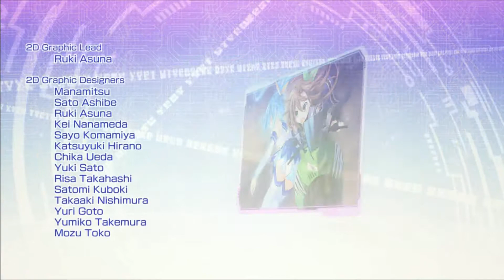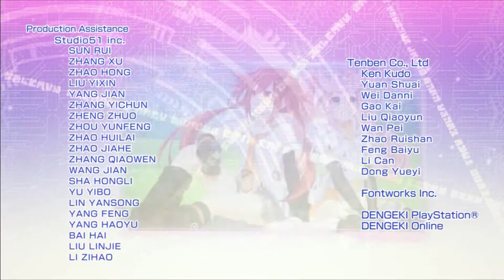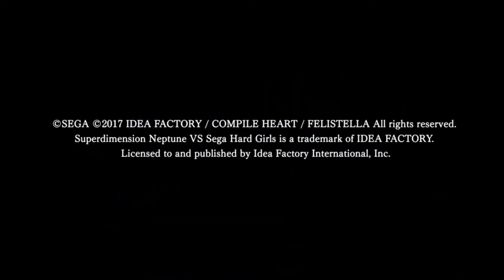【PC】 Superdimension Neptune VS Sega Hard Girls -11- Normal Ending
Ese es el final normal que se consigue derrotando al Time Eater por medio de su misión, puedo ir por el verdadero final de una vez pero es mejor dejar las cosas en orden (y porque quiero hacerme la vida más fácil con el tema de las armas definitivas).

Creo que no debo resaltar que el mejor personaje del juego es Mega Drive con su habilidad Charge, es tan rota que puedes derrotar a TODOS los jefes del juego con solo Mega Drive junto a IF/Dreamcast/Segami-Dreamcast. El combo más letal es el de Mega Drive y Segami-Dreamcast ya que puedes utilizar dos (o tres si solo están ellas) EXE Drives más Charge.